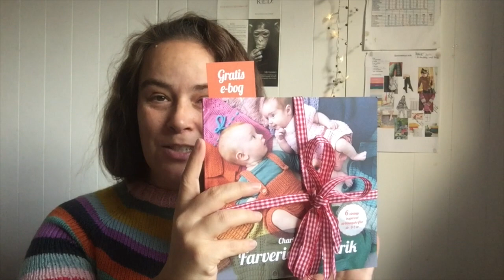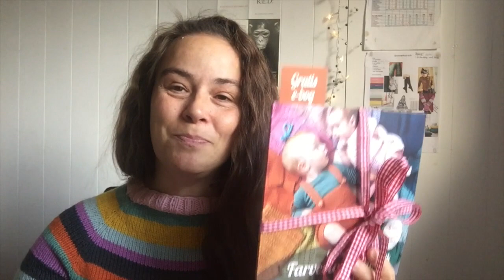Sådan lukker du løst af i strik - på den letteste måde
Kender du det, du lukker af og det er blevet ALT for stramt. Her viser jeg hvordan du på en super let måde kan lukke løst af, så aflukningen ikke strammer.

Tak for du så med, glem ikke at give videoen et like, en kommentar eller endnu bedere bliv abbonement.

trykt bog 89 kr

ebog 69 kr

Sociale medier @bykaae